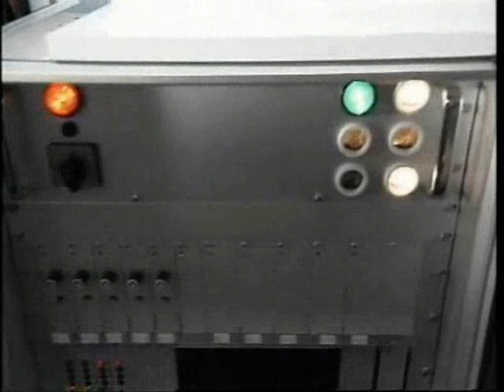Impact - Trollenkoning Efteling - 12-01-1989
Fragment uit het programma Impact gepresenteerd door Paul Witteman.
Een kort kijkje bij de aansturing van de toen nieuwe trollenkoning in de Efteling. Controller en servobesturing werden mede door TNO ontworpen.

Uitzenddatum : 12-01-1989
Zender: VARA - Nederland 1
Bron: VCC240